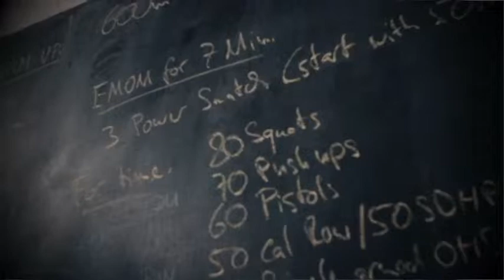S7E7: Casual Runs to Full Ironman with Greg Isenhour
Welcome to Season 7 of the Garage Gym Athlete Podcast!!

Top 3 Highlights:

Endurance to Garage gym athlete
making an active life change
Starting small and building long term habits

About our Garage Gym Athletes:

The athletes all have a diverse background; some from Powerlifting, CrossFit, Olympic Lifting, Endurance Training, Military Operators, Collegiate Athletes, Spartan Racers, Obstacle Course Racers, and many other forms of physical training. It takes the experience of these athletes braving the extreme heat, bitter cold, early mornings, and late nights to tackle their training and become athletes. This podcast is for Garage Gym Athletes and by Garage Gym Athletes. Athletes share their experience (whether a beginner or advanced), share their knowledge, and give us a glimpse into the life of a Garage Gym Athlete!!